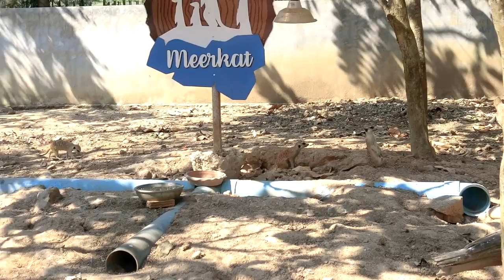清邁P16動物餐廳~野味就在你身邊(誤)